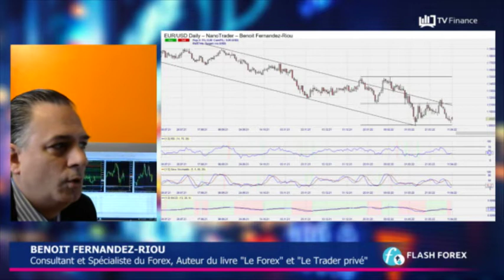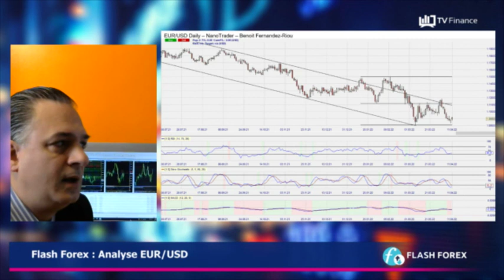EUR/USD : Arrêt de la tendance de fond baissière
EUR/USD : L'euro est au plus bas, lesté par beaucoup d'incertitudes. Graphiquement un double-bottom marque l'arrêt de la tendance de fond baissière. La semaine sera écourtée pour cause de week-end pascal. Surveiller les chiffres de l'inflation aux États-Unis demain, et les annonces de la BCE le 14 avril. Viser une remontée autour des 1,10.

par Benoît Fernandez-Riou, consultant et spécialiste du Forex, l'auteur de "Forex" et "Le trader privé"